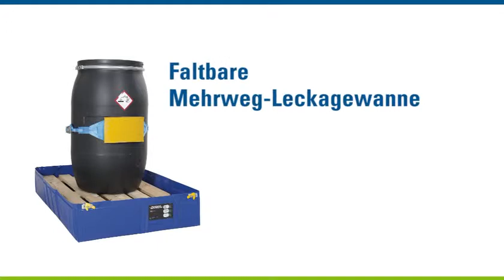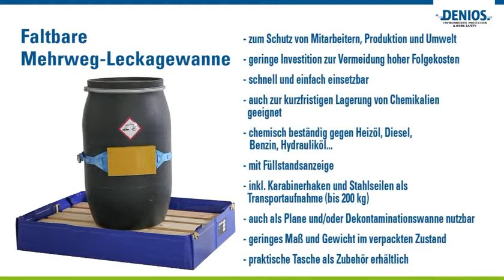Leckagenmanagement - Faltbare Mehrweg-Leckagewanne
Von Tropfverlusten bis zum großen Chemieunfall – der Freisetzung von wasser- und umweltgefährdenden Flüssigkeiten muss vorgebeugt werden. Mit einer Notfall-Leckagewanne kann im Notfall schnell und zuverlässig reagiert werden.